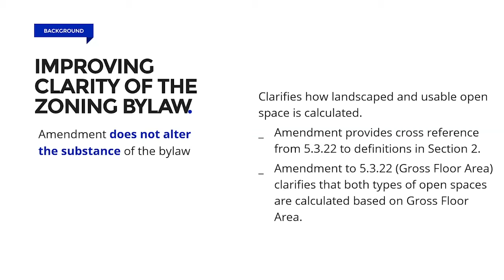Article 30: Gross Floor Area